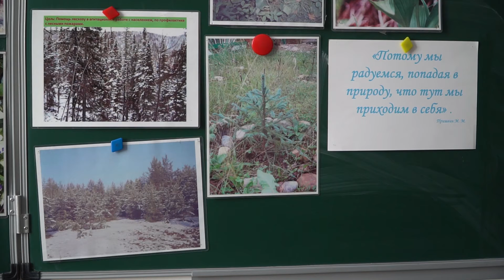Школьное лесничество из Бурятии стало одним из лучших на всероссийском конкурсе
Юные лесники из Бурятии взяли серебро на всероссийском конкурсе лучших школьных лесничеств. Участники из села Кика Прибайкальского района представили свой проект и получили заслуженную награду. Это одно из немногих лесничеств, которое существует свыше 40 лет. За эти годы много поколений детей проделали огромную работу.